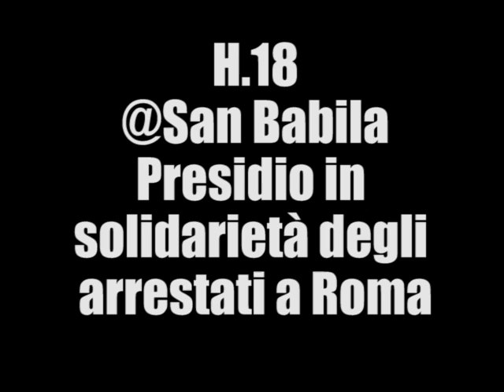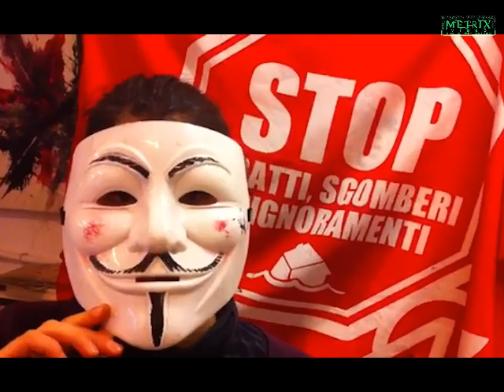Arresti a Roma. sollevazioneliberatutti Appuntamento @SanBabila ore 18.00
OGGI ALLE ORE 18 PRESIDIO IN P.ZA SAN BABILA - MILANO

ENGLISH VERSION

13 Febbraio 2014 - Questa mattina a Roma sono scattati arresti e perquisizioni contro 17 attivisti dei movimenti di lotta per la casa e l'abitare. Si tratta di alcune misure di custodia cautelare, la scusa è la mobilitazione del 31 Ottobre 2013 a Roma, l'obiettivo è colpire un movimento che costituisce un grave pericolo per il potere che a colpi di austerity e controllo tenta di non far scoppiare il tappo delle contraddizioni sociali di questo paese in crisi. Un movimento meticcio, prima di tutto antirazzista e contro le discriminazioni, che fa paura per la capacità di esondare gli individualismi che ci vorrebbero imporre, un movimento che parla di solidarietà attiva e di messa in gioco di migliaia di persone che non sono più disposte a soffrire, che ha dimostrato una grande abilità a costruire alleanze con tutti i movimenti che parlano di diritti, difesa dei territori e precarietà. Questo movimento fa paura perchè fa della riappropriazione diretta delle rendite e dei privilegi una rivendicazione concreta, che fa tremare chi per anni ha vissuto alle spalle degli altri speculando ed edificando città su misura dei propri profitti e non delle persone, un movimento che rende possibili esperienze incredibili di lotta che coinvolgono e stravolgono tutta la sfera della vita di chi ne è protagonista, che sceglie di sottrarsi definitivamente al ricatto della precarietà e dello sfruttamento. Solidali e complici con Paolo, Luca, Federico, Ivano, Otmani, Mattia, Marco e tutti gli altri, contro la criminalizzazione dei movimenti che lottano per una società più giusta ed un futuro migliore, da Milano a Roma, dalla Valle alla città, su quella barricata c'eravamo tutti!

CS Cantiere
SMS - Spazio di Mutuo Soccorso
Comitato Abitanti San Siro - As.I.A Milano

 Approfondimenti:

19O in 100mila in piazza! Continua l'acampada 22O mobilitazione diffusa

Contributi riflessioni e spunti su e dal 19O e sollevazione generale. La sollevazione non è finita, ti cammina di fianco

La diretta del 31O blocco degli sfratti e ASSEDIO A MONTECITORIO

Video dei Blocchi Precari Metropolitani della mobilitazione del 31 Ottobre, seguita alla manifestazione nazionale del 19 Ottobre

February 13, 2014 - This morning in Rome 7 activists  of the  right for housing and the right to the city movement have been arrested, and some others persecuted,  the excuse for those measures is the demonstration of the 31 of October, in Rome, the goal is to hit a movement that is threatening the power which is trying to put down with austerity and control the social contradictions of this country in crisis. A metix movement, against racism and discrimination, which scares for its ability to overflows individualism that they want impose, a movement that speaks of active solidarity and activates thousands of people who are no longer willing to suffer,a movement which has shown a great ability to build alliances with all the other movements that speak of rights, defense of territories and precarity. This movement scares because it makes real the direct re-appropriation of rents and privileges, that shakes who for years has lived behind the other speculating has built a city suitable for their profits but not for the people.A movement that makes possible incredibles experiences of struggle involving, and overturning the whole life of who is the protagonist, who choose to escape definitly the blackmail of precarity and exploitation.

We support Paolo, Luca, Federico, Ivano, Otmani, Mattia, Marco and all the others, against the criminalization of movements that are struggling for a more just society and a better future, from Milano to Roma, from the Val di Susa to the city, everyone was on thoose barricade!